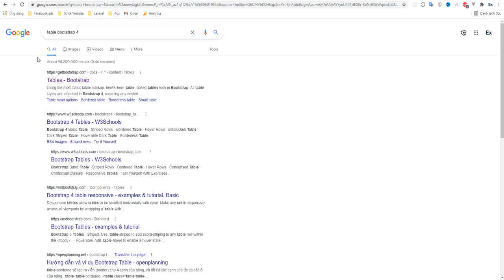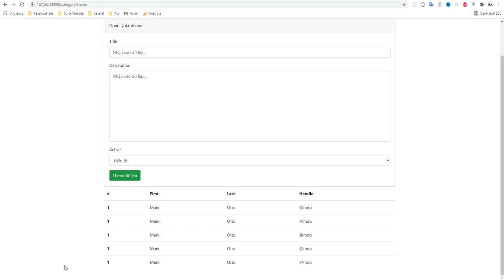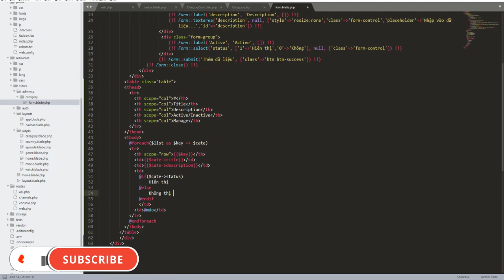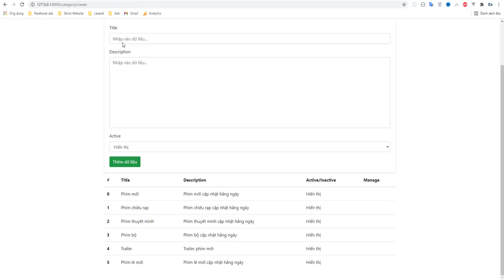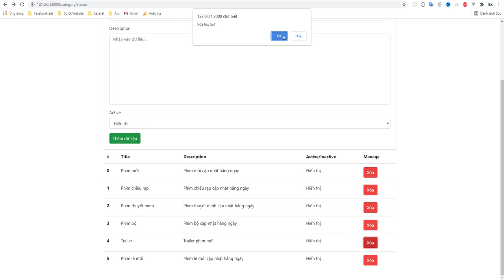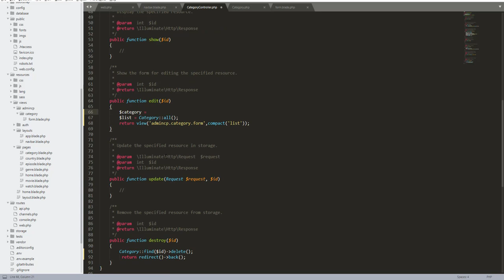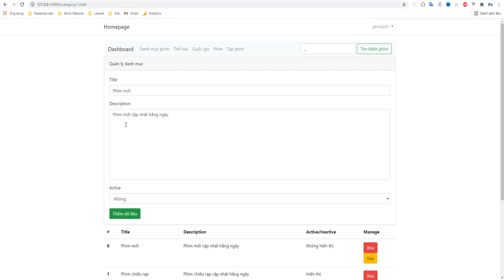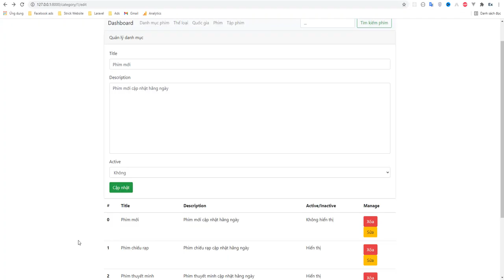Bài 14 : Liệt kê sửa xóa danh mục phim | Laravel 8 webphim online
Demo Series : shopphimhay.top | phimyeuthich.com | animevsub.online | chillphim.top | motphim24h.com